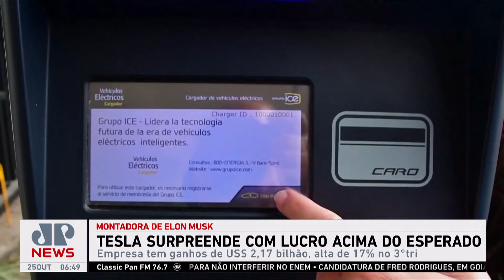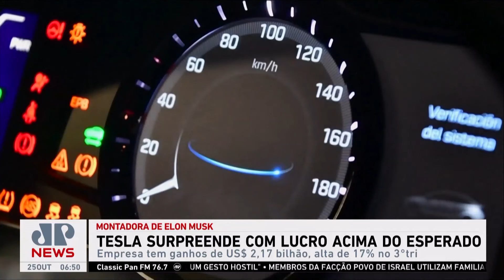Tesla surpreende com lucro acima do esperado; Bruno Meyer comenta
O lucro líquido ajustado para o trimestre aumentou 8% em relação ao ano anterior, atingindo US$ 2,5 bilhões (R$ 14,2 bi), superando as expectativas de US$ 2,1 bilhões (R$ 11,9 bi), de acordo com um documento da empresa. Bruno Meyer comentou.